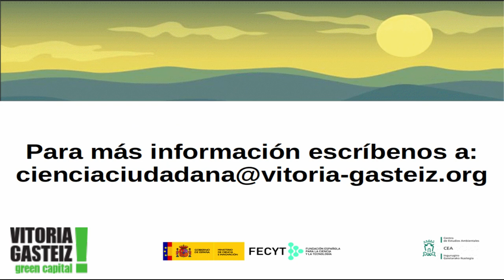Red de Ciencia Ciudadana de Vitoria-Gasteiz 2020